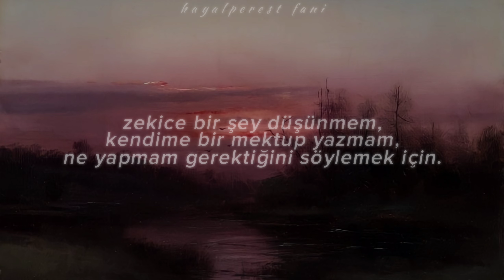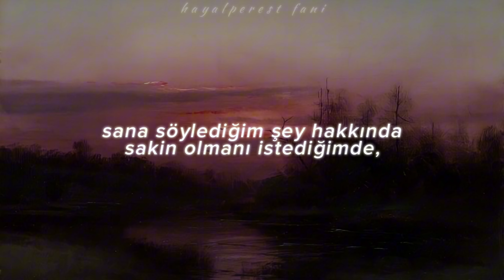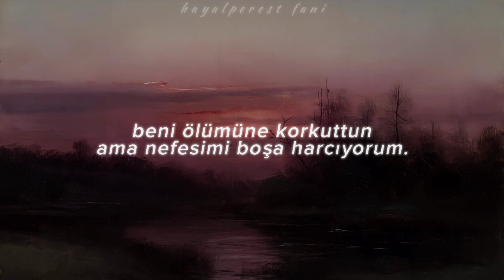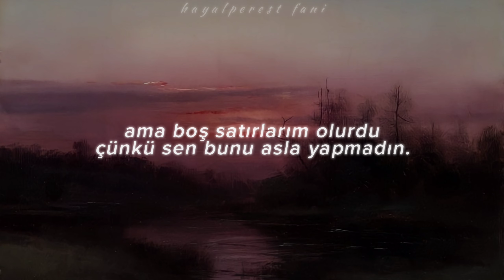Billie Eilish, Happier Than Ever | Türkçe lyrics (from playlist)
Bu şarkı, Wattpad/fanicouffaine hesabında yazılan Nefreti Sevmek fanfic kitabının Spotify'da toplanan playlist'inden bir parçadır.

You clearly weren't aware that
You made me miserable